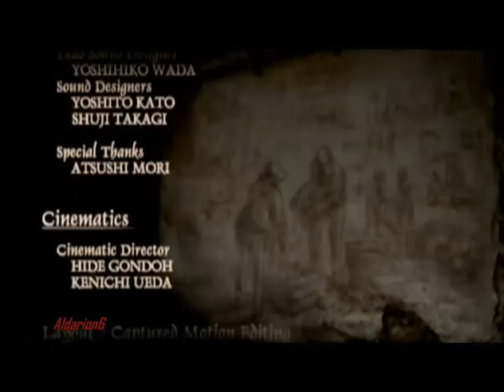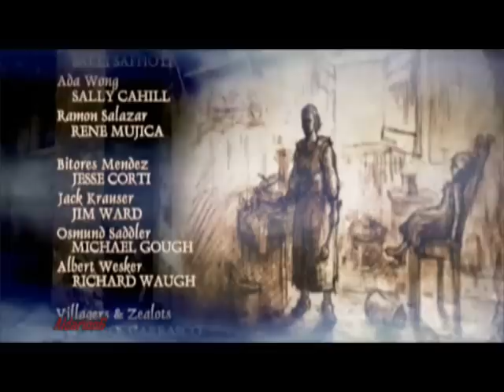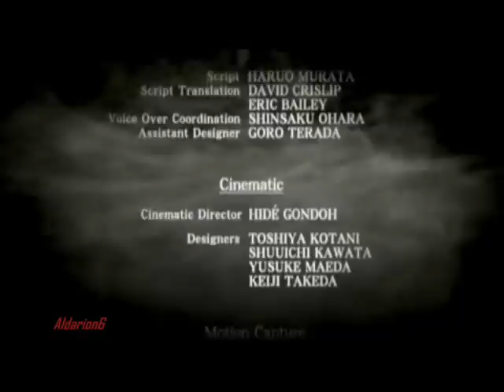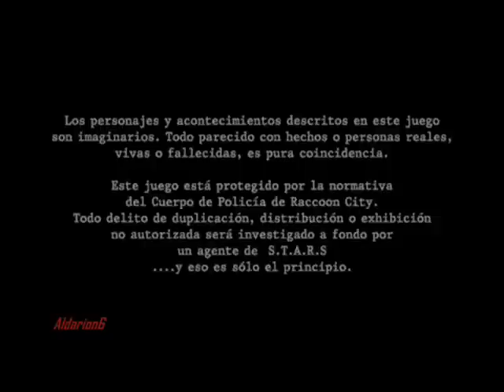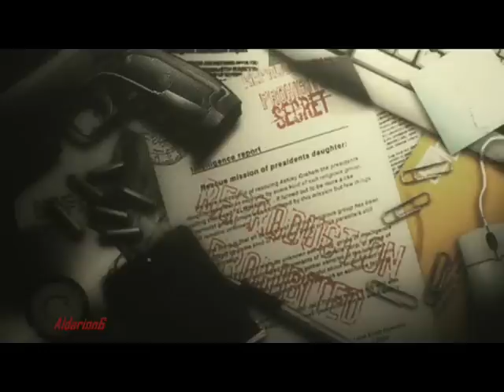Resident evil 4, guía del juego (parte final)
Ada Wong es la primera en despedirse, no sin antes darnos un último dolor de cabeza (la tradicional secuencia de autodestrucción final) e irónicamente una pequeña ayudita para escapar y dar por finalizado el juego.
A partir de ahora están disponibles:
-Nivel de dificultad profesional
-Trajes adicionales para Leon (su antiguo uniforme R.P.D. de Resident evil 2) y ashley (Un traje blanco que parece salido de los años 70)
-Extras: "The mercenaries", "Assignment Ada" y "Separate ways" (Teniendo a Ada Wong como protagonista en los dos últimos)
-Nuevas armas: Matilda (Pistola de 9mm modificada para disparar ráfagas de tres balas) y lanzacohetes de munición infinita (no se desmayen por saber cuánto cuesta)

Aquí dejo links de otras videoguías y gameplays que pueden interesarles.

Salu2.